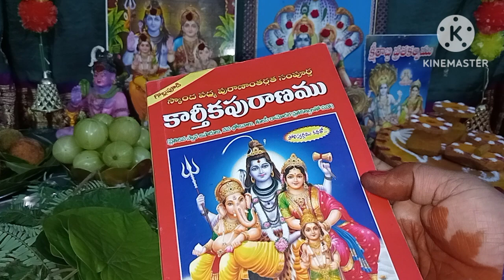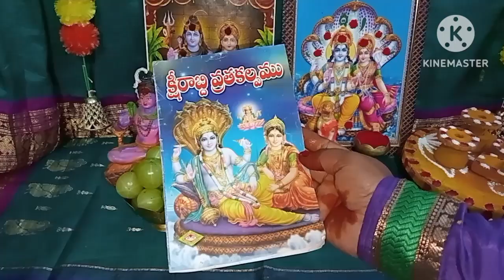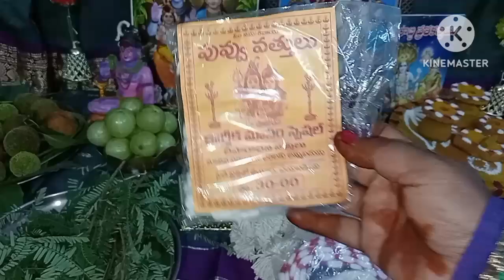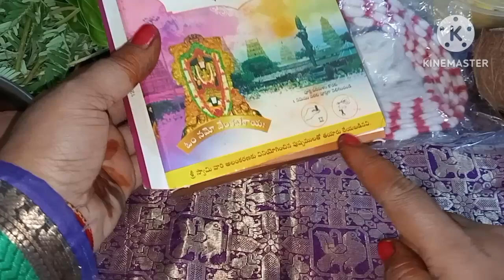క్షిరాబ్ది ద్వాదశీ పూజకు కావలిసిన ముఖ్యమైన పూజ సామాగ్రి|kshirabhidwadasi pooja iteams in telugu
hello friends

kshirabhidwadasi2023date